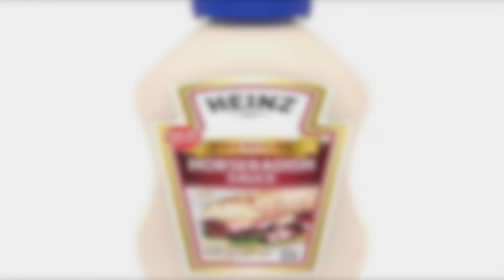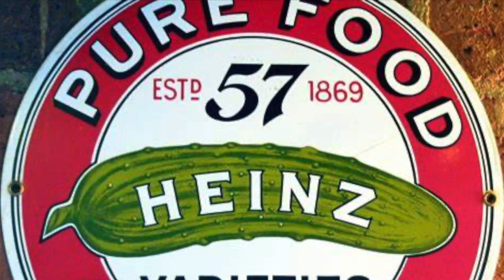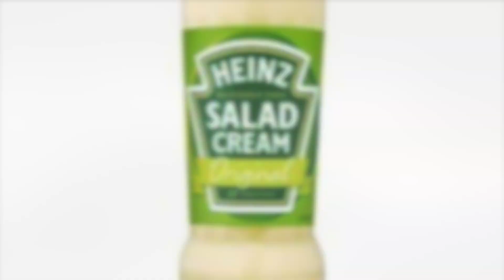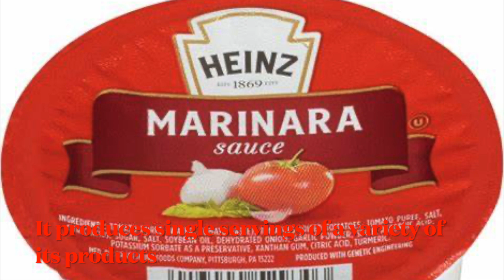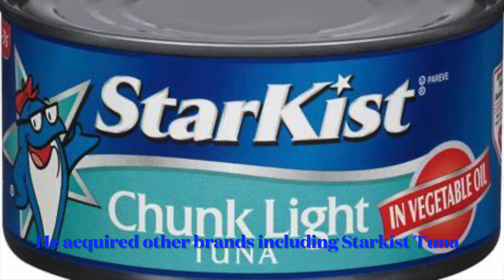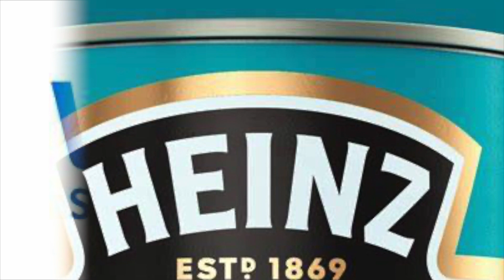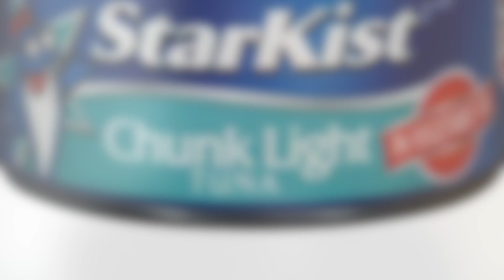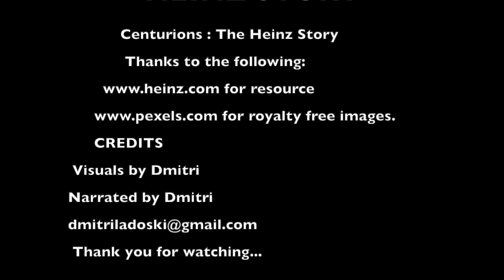Centurions :The Heinz Story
Videol title : Centurions :The Heinz Story

Documentary on the Heinz food factory and its journey till today.

Step into the fascinating world of Heinz with our documentary, "The Heinz Story." Explore the incredible journey of this iconic food company from its humble beginnings to its status as a global culinary powerhouse. This in-depth documentary delves into the history, values, and innovations that have made Heinz a household name.